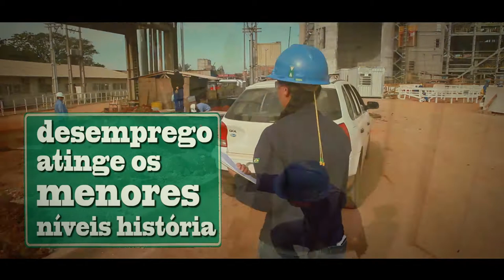ESTRADA ABERTA: Balanço da gestão Tarso Genro [final]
Este é o último vídeo de balanço do Estrada Aberta e reúne todas as realizações do governo do estado exibidas nas duas primeiras edições do programa. Você confere imagens de locais onde ocorreram os principais investimentos do estado nos últimos quatro anos. Entre eles, os produtores beneficiados pelos R$ 7,3 bilhões do Plano Safra Gaúcho e pelo programa Mais Água, Mais Renda; o exemplo do Hospital de Tramandaí na efetivação dos 12% orçamentários para saúde e também a rotina da Escola Estadual de Ensino Médio Itália, na zona norte de Porto Alegre, após a modernização e reforma do currículo escolar.
Também é possível ver a reformada Casa de Cultura Mário Quintana e o depoimento do cineasta Boca Migotto, contemplado pelos editais do setor audiovisual da Secretaria Estadual de Cultura. O último Estrada Aberta apresenta ainda um resumo dos principais investimentos em segurança, infraestrutura e no desenvolvimento econômico norteado pela estratégica política industrial do governo Tarso.